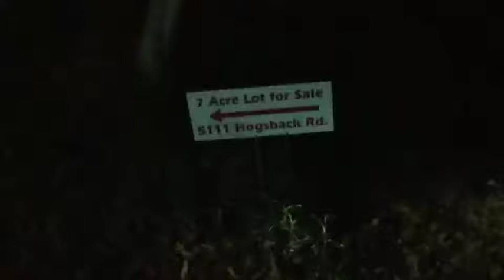Goatman Sighting 2018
Filmed on Hogsback Road in Wisconsin where there has been Goatman sightings since the 1870s, this one is fucking hair sizzling scary